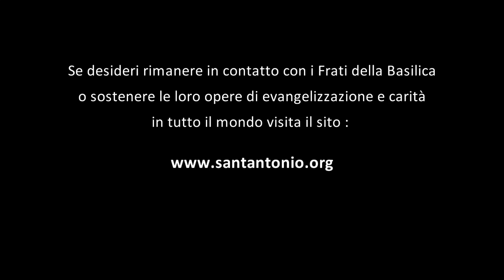13 martedì con sant'Antonio - Tredicesima video-meditazione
Può sembrare un controsenso, ma anche dal dolore può nascere qualcosa di buono. Quando Antonio è morto i suoi contemporanei hanno fatto di tutto per toccare o, almeno, vedere la sua salma e tanti di loro sono tornati a casa cambiati.
Proprio come succede anche a noi quando partecipiamo al funerale di una persona cara. L’incontro con la morte sconvolge sempre, perché ci svela cosa conti di più nella vita, perché ci aiuta a scoprire la verità suoi nostri sentimenti, sui nostri valori, sull’onesta dei nostri comportamenti. Non è forse questa la giusta premessa per la conversione?
Sì, anche questo è un percorso di conversione. Un percorso interiore, analogo a quello delle persone che, ogni giorno, si avvicinano alla Tomba del Santo per pregare, per chiedere una grazia e, forse, proprio la grazia della conversione.
Oggi, padre Antonio Ramina ci aiuta a riflettere su questo tema.